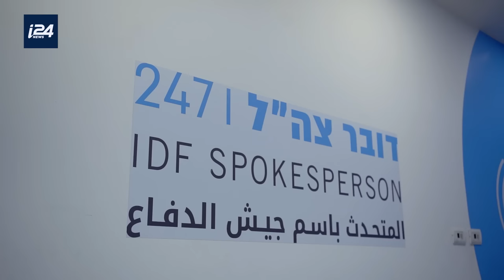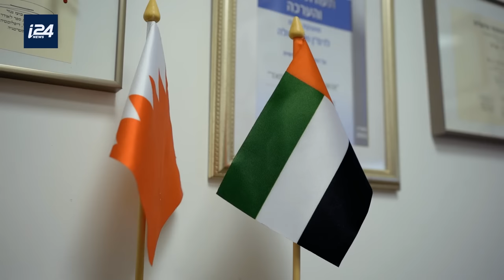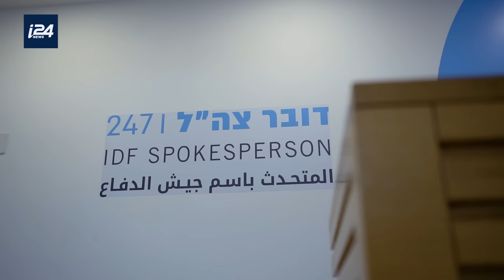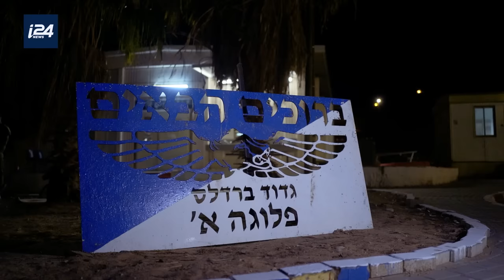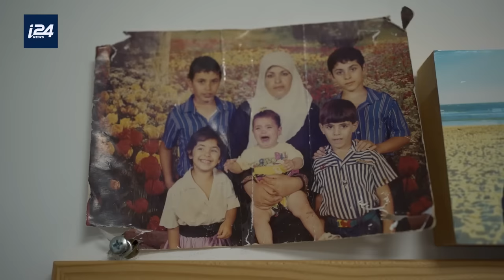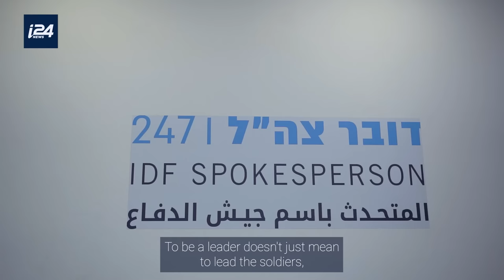Israeli women and Arab-Israeli women are breaking the glass ceiling in the IDF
Yoseph Haddad meets with Ella Waweya, the highest-ranked Muslim woman in the IDF, and speaks with the Israeli women proudly defending their country in the IDF.